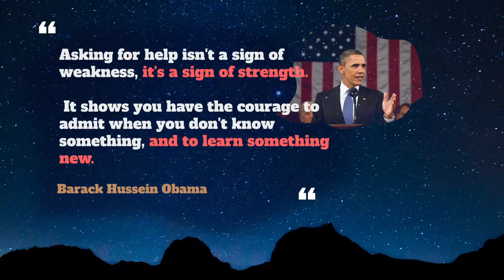Spell Out Usage, Pronounce, Meaning, Definition, Sentence Examples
How to pronounce spell out in English ?
How to use spell out in English ?

1. Meaning: Explain something in great detail
Example: He won't understand you unless you SPELL everything OUT for him.

2. Meaning: Write or say the individual letters that make up a word
Example: I had to SPELL my surname OUT to him as he didn't know how to spell it.

00:00 - Pronounce Intro
00:07 - How to Pronounce, How to Use, Meaning, Definition